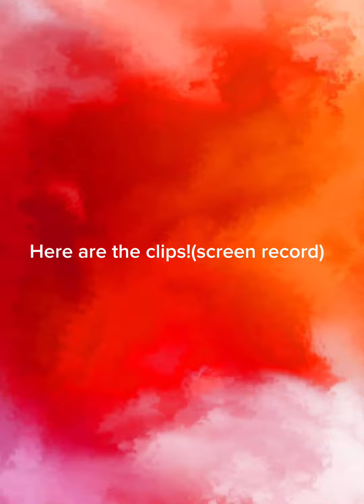Turns out there are no prizes! It’s just for fun ! Use this itsmestitchaditcomp!